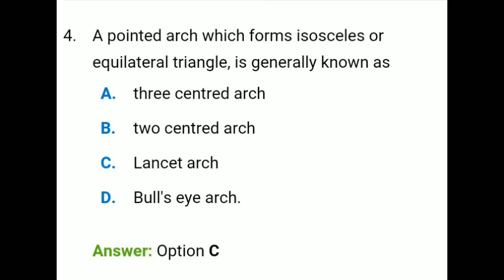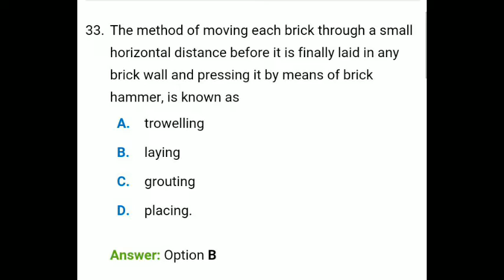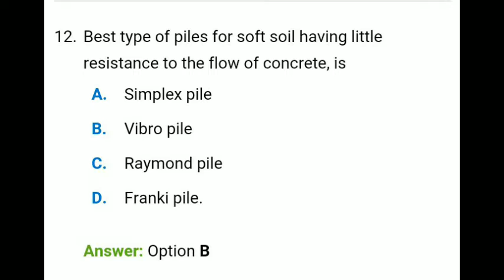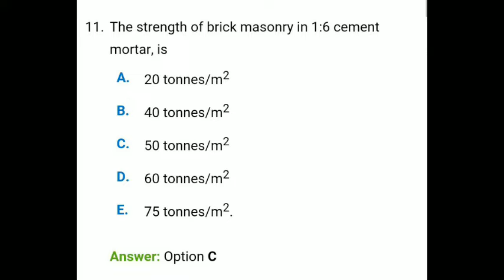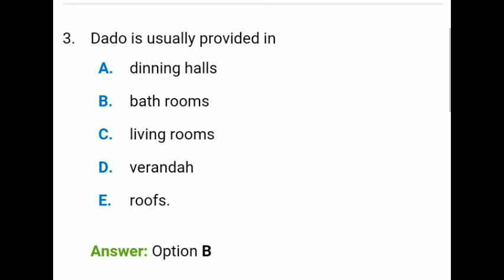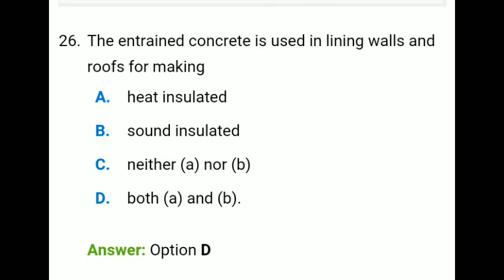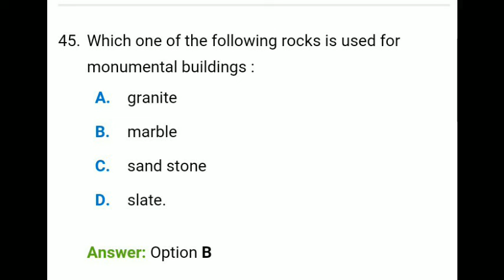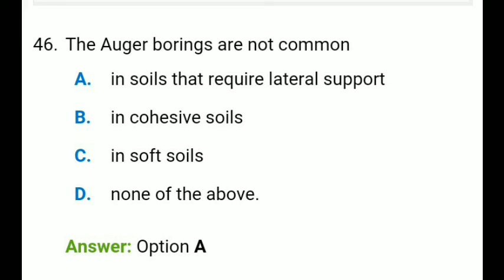CONCRETE TECHNOLOGY OBJECTIVE QUESTION 2022 , IMPORTANT Mcq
concrete technology objective question 2022, important mcq concrete technology 2022